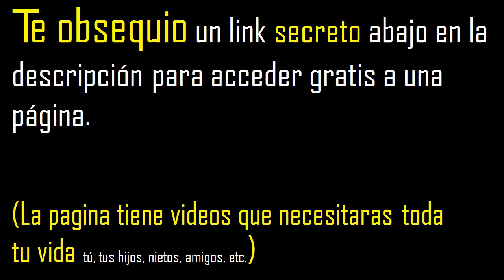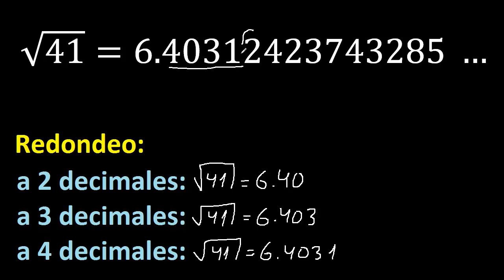raiz cuadrada de 41 . redondeado . raiz cuadrada valor con decimales